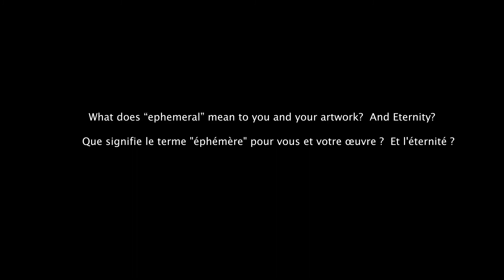Paris Art Exhibition "Ephemeral Eternity" Artist Interview---Thu Huong Nguyen-Dufourmantelle-Eng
“Ephemeral Eternity” is an exhibition about experiencing the invisible passage of time through the chronoscope of an intimate dialogue between humans and nature. How can we understand the intervals of time within “Ephemerality and Eternity”? How can unexplainable perceptions of changes be transformed into a universal language of feelings? In this exhibition, nature is an active part symbolize the eternal life associated with the artist temporal body, the dialogue was draft from the essence of “breath”, which universal beings are shared equally, then flows to the body, the flesh and the fresh, it leaves an open ending with the formula of cancelling material information for the rebirth of interior forestation: the new language continues infinity conversations. Breath, body and language build up the tunnel to feel the sensitivity of time, beyond the present.